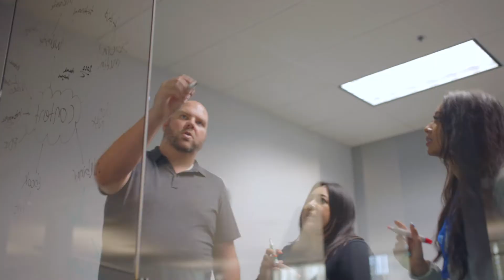Marquitta Toran, Strategic Account Manager at Accurate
Marquitta Toran is a Strategic Account Manager at Accurate. She has been with the company since 2008. Marquitta prides herself on helping candidates find the right job and helping businesses find the right employees. She says employment background checks are an integral part of that process.